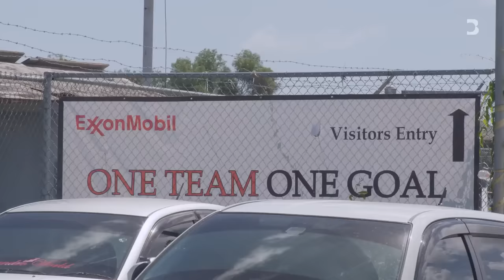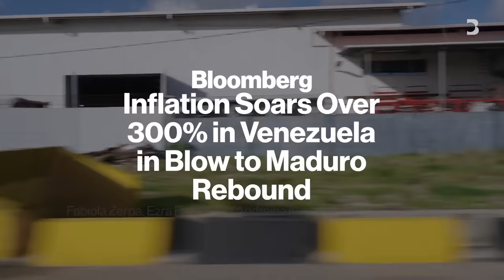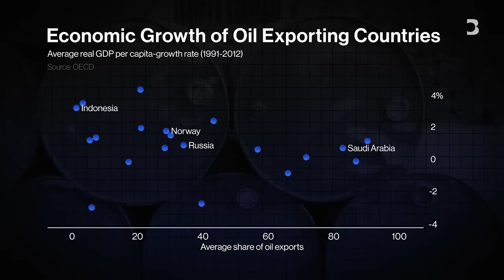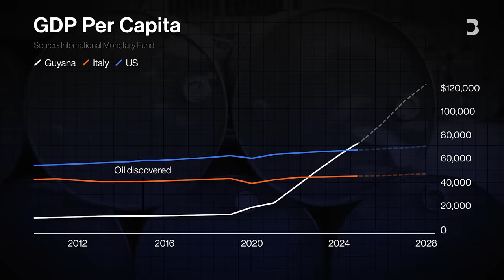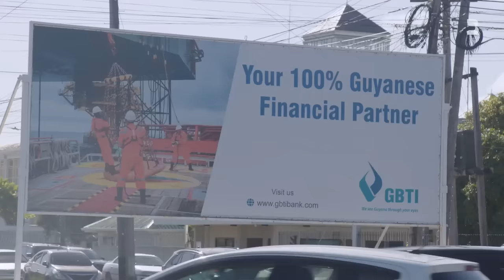Is This the Norway of South America?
Guyana’s economy is the fastest growing in the world, driven by a booming oil sector. The South American nation’s reserves are so vast that Venezuela is escalating claims to its neighbor’s oil-rich Essequibo region. Guyana’s fossil fuel supply poses other challenges, too. While natural resource windfalls can create phenomenal wealth, they can lead to hyperinflation, social and political upheaval and severe income inequality.

Chapters:
00:00 introduction
01:34 Guyana’s economic boom
03:25 The paradox of plenty
4:25 Risk of inequality
5:38 Escaping the resource curse